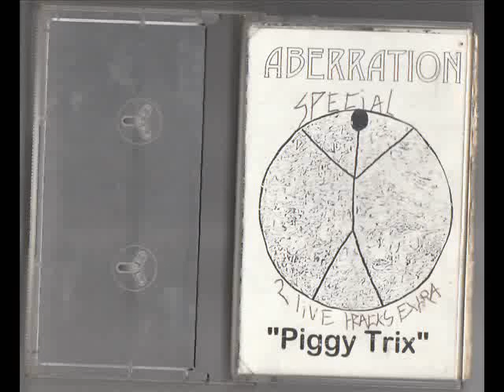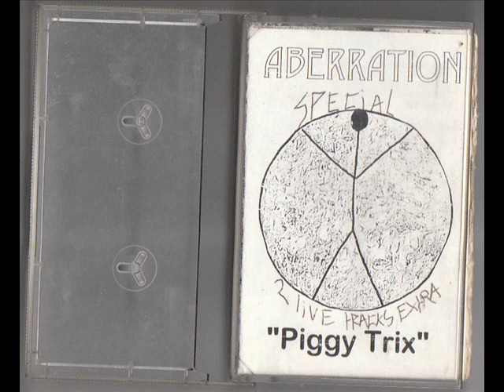Boiling Tar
1996-ish